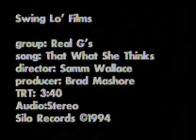Da Real G's - That's What She Thinks (PROMO-VHS)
WESTCOAST FOE LIFE
Relased -1993-